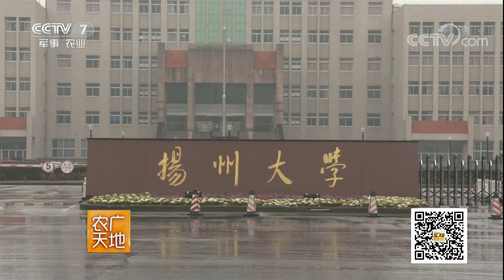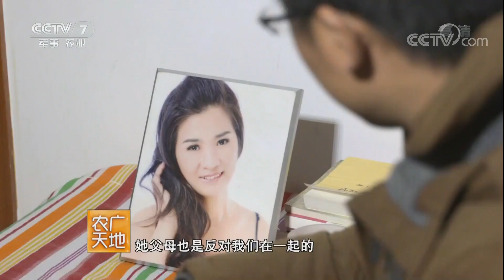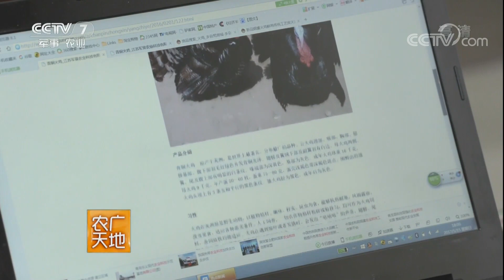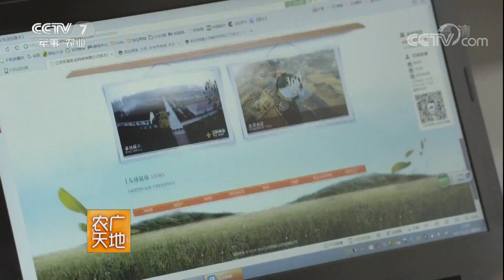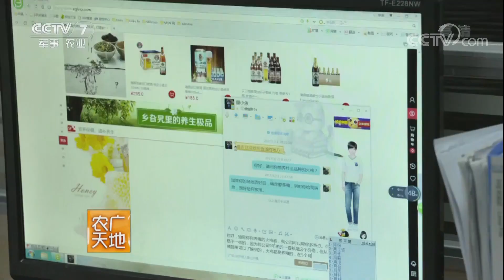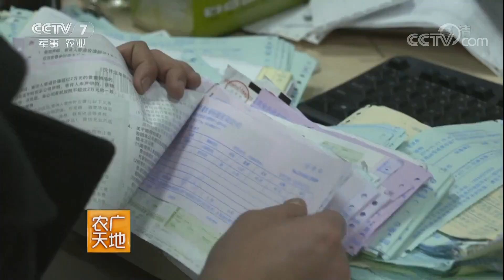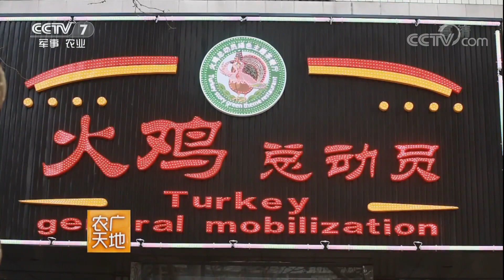《农广天地》 20171221 养火鸡靠文化赚钱 | CCTV农业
本期节目主要内容： 本期节目中，主要向观众朋友们介绍了江苏省建湖县的廖正军看中火鸡养殖在我国的发展前景，大学毕业之后在家养殖火鸡的故事。记者就将带您走进廖正军的火鸡养殖场，揭开他创造财富的秘密。（《农广天地》 20171221 养火鸡靠文化赚钱 ）

《农广天地》是一档农民科技教育与培训节目，旨在向传播农业科技知识，推广农业实用技术，提高农民朋友的科技素质和生产技能。本节目相关资料由农业教育声像出版社提供。